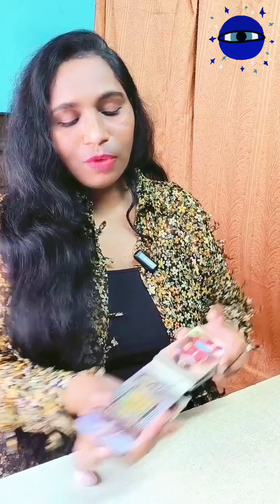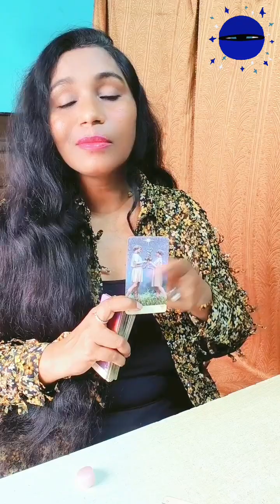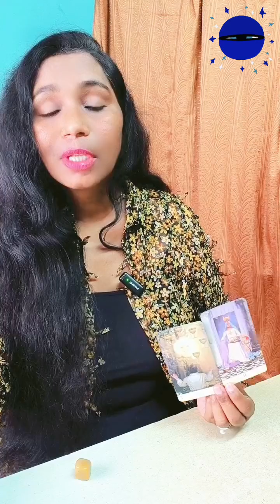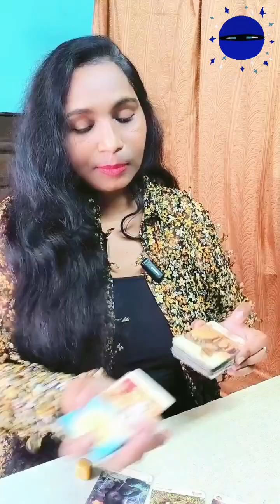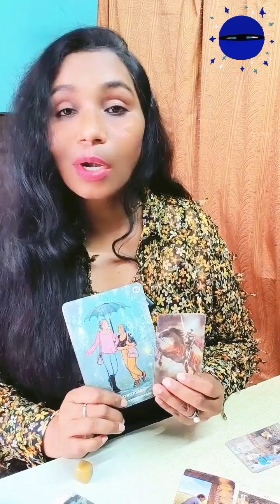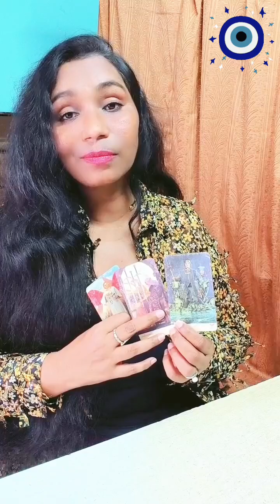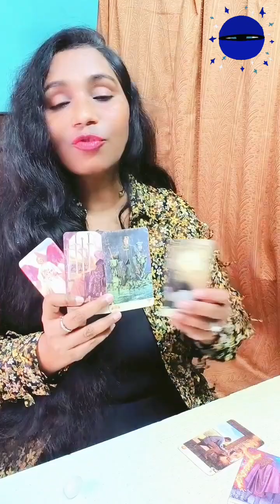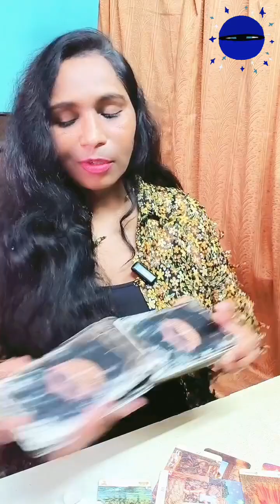Who's sending an evil eye towards you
Who's sending evil eye towards you
✨Time stamps✨
 Intro - 00:00
 Pile 1 - 21:05
 Pile 2 - 43:38
 Pile 3 - 01:08:38

Peace🧘🏻‍♀️and love🥰